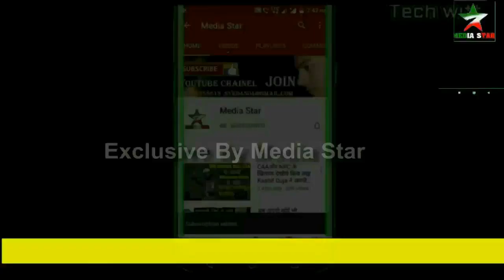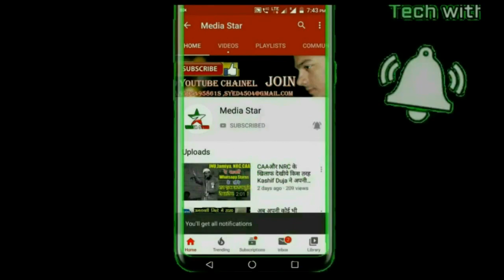जिंदा दिली शायरी | खुदा जब तक न चाहेंगा कुछ न होंगा | Ragib Biyawali | MuktaiNagar Mushaira 2023